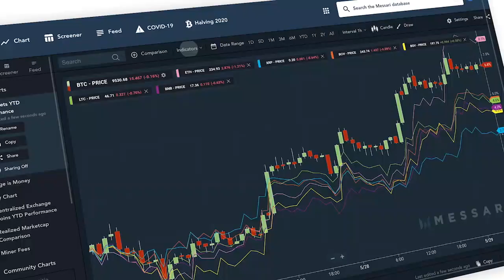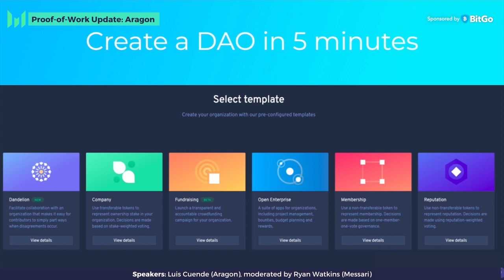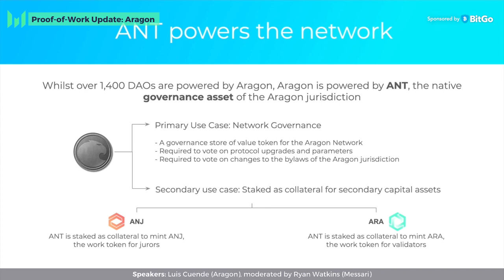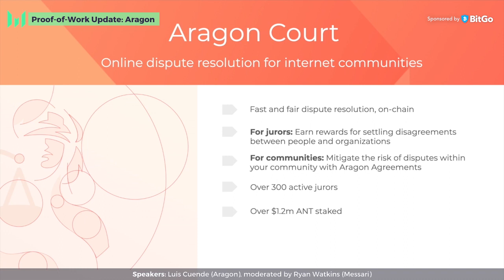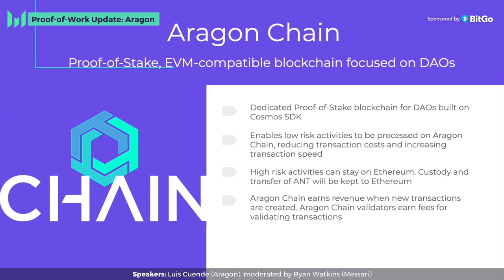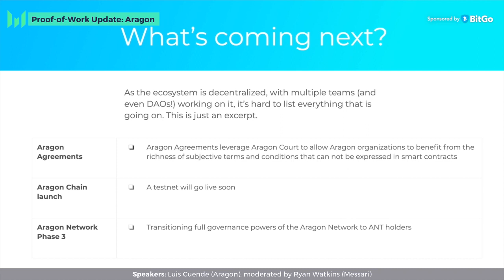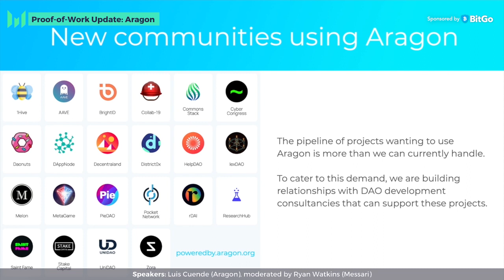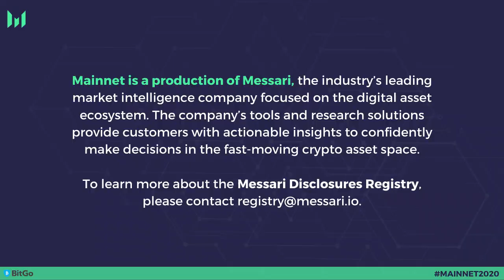Aragon Project Update - Mainnet 2020